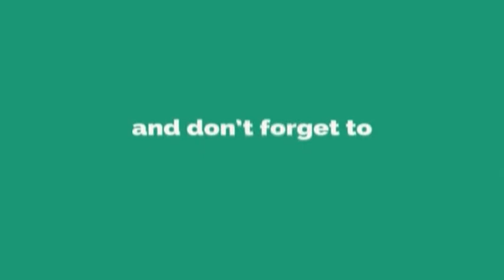KATHUAUPDATE#AINNEWS/ बच्चों के साथ होने वाले अपराधों के प्रति रहना है सचेत , तो देखिये यह रिपोट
daily excelsior.
early times.
state times.
northline speedway.
Amar Ujala.
Dainik Bhaskar.
दैनिक भास्कर आज कि खबरें.
Dainik Jagran.
danik bhaskar news paper today haryana.
northline express.
channel 1.
SAMBA UPDATE.
rkk media news.
u4uvoice jammu.
MH One News.
Waqt India
Young Blood.
Dil Vil Pyar Vyar.
News.
JKAC Fan Group.
Kathua Status.
Hiranagar Constituency.
Hindu Akta Manch.
Hello Freiends.
Bhaderwah Updates.
Ladhak Updates.
Leh Updates.
Ahinsa Express.
ABC News.
Good Morning America.
Fox News.
The Young Turks.
The Earth News.